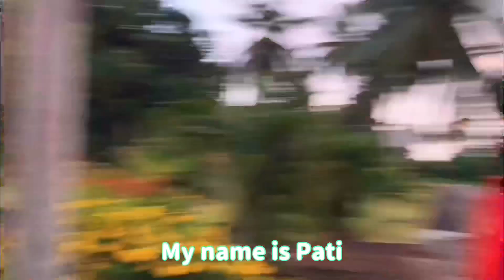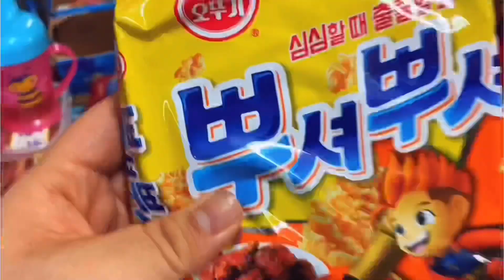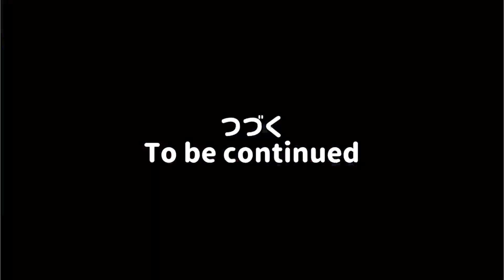サモアのコンビ二！// SAMOAN MART VLOG #9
TALOFA EDDYRAKA’z!!!

I am so blessed by your lovely responses and love towards my last video! Thank you for patiently waiting for this next video! I am back in COLD JAPAN, but I am happy none the less!

Please enjoy our trip to the “Samoan Convenient Store!”

ARIGATOOOOO!!!